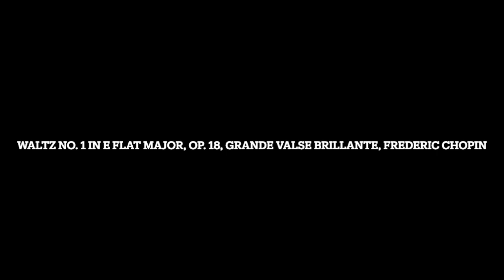Waltz No. 1 in E Flat Major, Op. 18, Grande valse brillante, Frederic Chopin